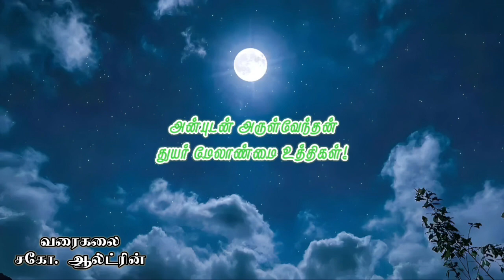6. Grief Management: Prayer liberates from grief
Prayer reduces our grief.